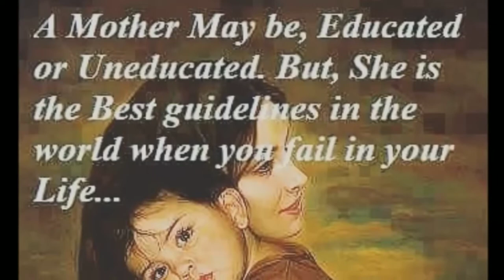Manoj Bajpai Mother's Golden word In भोजपुरी for Unsuccessful People | The Anupam Kher Show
Manoj Bajpai Mother's Golden word for Unsuccessful People | The Anupam Kher Show